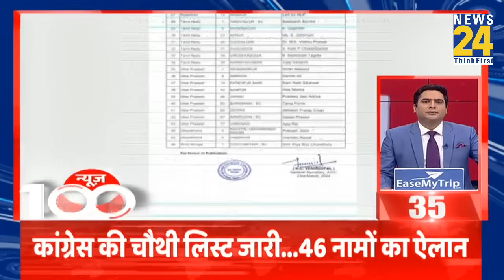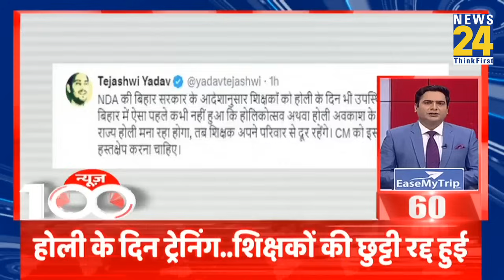News Shatak में देखिए आज की 100 बड़ी खबरें | 24 March 2024 | Top 100 News | News24